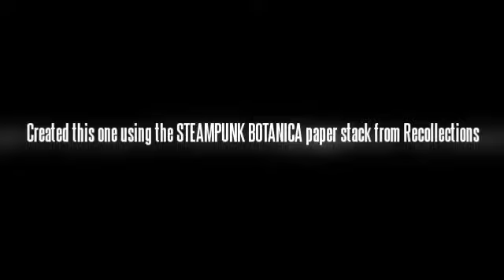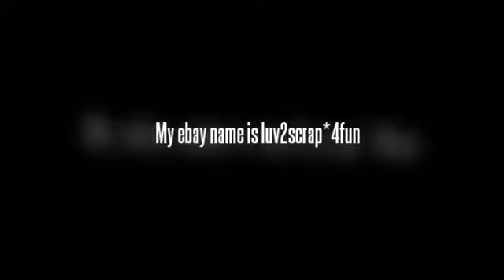STEAMPUNK BOTANICA vintage mini album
Beautiful vintage papers from the Recollections paper stack STEAMPUNK BOTANICA!  Makes a great mini album!  I sold this one on ebay a couple weeks ago.  Be sure to check out my weekly listings on ebay under my username - luv2scrap*4fun!  (don't forget the asterisk)  :)